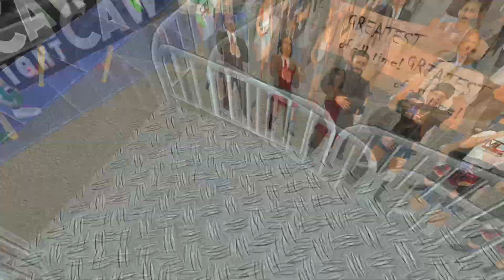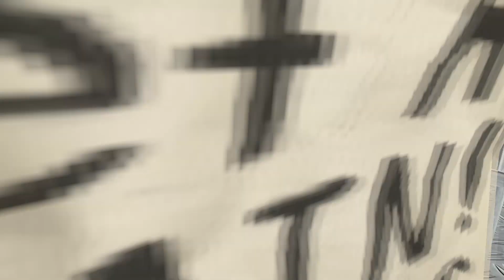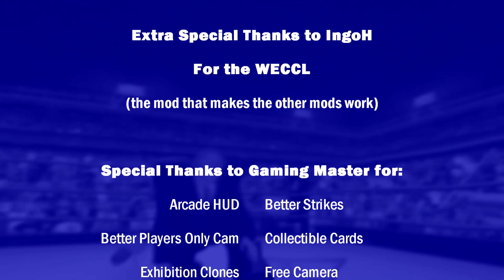OCWF Monday Night CAW EP0010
00:00:00 - Intro Sequence
00:01:01 - Opening Commentary
00:01:29 - Richard Simmons VS Hulk Pre Match Press Conference
00:02:45 - Richard Simmons VS Hulk
00:06:56 - Lt. Data VS Roger Wilco
00:09:26 - Minnesota North Stars VS Kansas City Chiefs
00:14:47 - 30 Man Suit & Tie Countdown Battle Royale
00:52:06 - 🥇Dracula VS Rachel Gunn (Top Shelf Title Match🥇)
01:01:14 - Closing Commentary & Credits

*** ATTENTION ***
My asset directory has been uploaded to the OCWF site, including tons of clothing and a handful of arenas which are not available on the steam workshop.

Browse the entire OCWF roster and more! As always, my vanilla Wrestling Empire save file is available

*Music & Videos unavailable due to storage/bandwidth constraints
Save File Last Updated as of 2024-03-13